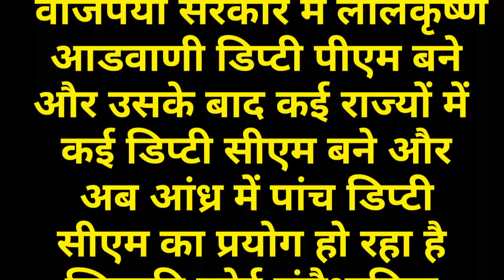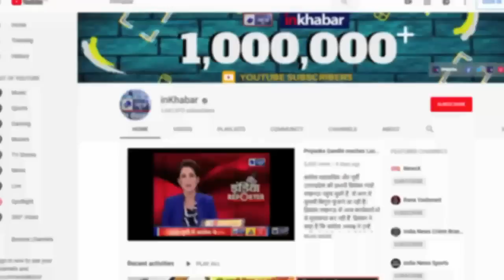Andhra Pradesh CM Jaganmohan Reddy surprise with 5 Deputy CMs क्या होते हैं डिप्टी सीएम के अधिकार?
Andhra Pradesh to become first state in India to get 5 deputy CMs. Andhra Pradesh CM Jagan Mohan Reddy to appoint five deputy Chief Ministers. Total of 25 cabinet ministers and the deputy CMs will take oath in Amaravati. The deputy Chief Ministers will be from different communities of Andhr Pradesh like SC, ST, Backward Cast and Kapu community.

andhra pradesh deputy cm
andhra pradesh,
ap cm ys jagan,
ys jagan cabinet ministers list,
andhra pradesh cm jaganmohan reddy,
andhra pradesh to have five deputy chief minister,
ys jagan,
andhra pradesh to have five deputy cm,
ap cm jagan mohan reddy,
ys jagan cabinet ministers,
andhra pradesh cm jagan mohan reddy